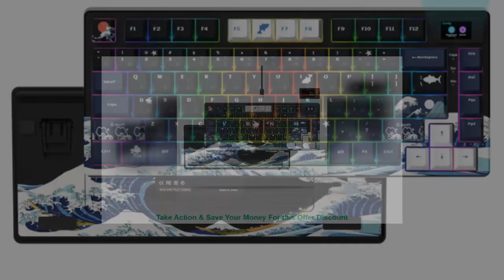Wired Mechanical Gaming Keyboard with OLED Display Full Key Hot-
Wired Mechanical Gaming Keyboard with OLED Display Full Key Hot-Swappable Pudding RGB Backlit Keyboard for PC Computer Laptop

Don't forget to:

Have questions or want to suggest a product for review?

The content in this video is provided for informational and entertainment purposes only. We are not responsible for any issues or damages that may result from the installation or use of the this is product . Please follow the manufacturer's instructions carefully and ensure that the device is installed properly to avoid any potential hazards.

Always prioritize safety and consult with a professional if you're unsure about installing car electronics or devices.